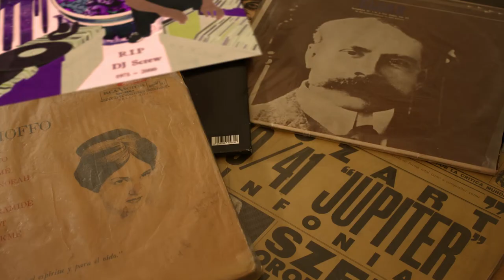Patrik Crane - Texas Love (Long Live Screw)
Patrik Crane - Texas Live (Long Live Screw) Album 2021
RIP DJ SCREW, LEGEND NEVER DIES!

00:00 Purpp Pose
2:32 Lost in Tha Hood
6:07 Southpark
10:05 Flippin Down Da Boulevard
13:01 Ghetto Starz Roll Fancy Carz
16:21 Comfortable
18:52 Laws on My Dick
22:10 High off in Da Cloudz
25:20 Hope I Dont Go Back
28:02 Aeterna Memoria Outro